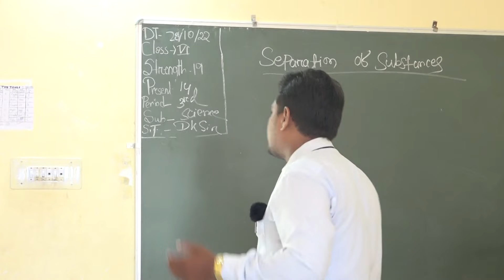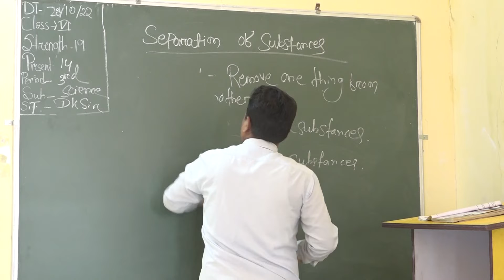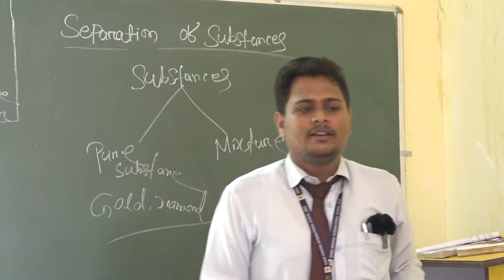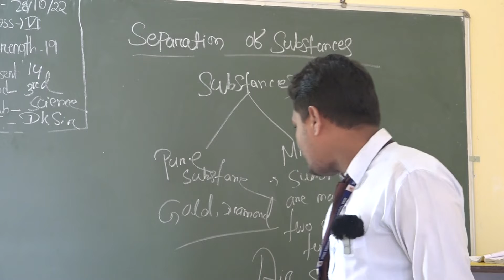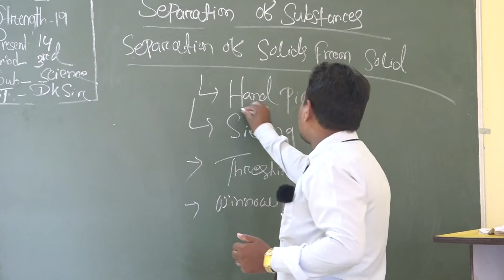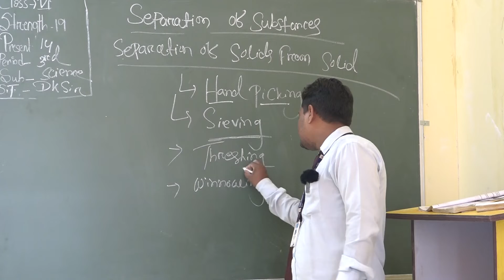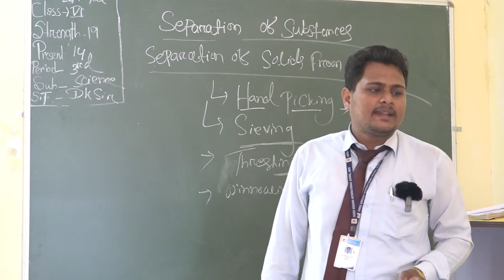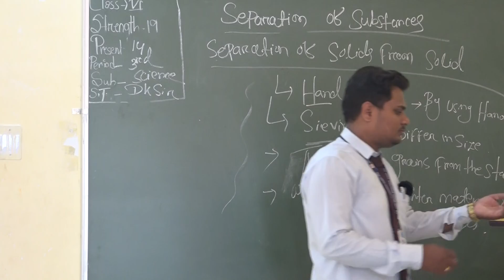28 10 2022 Class VI Science